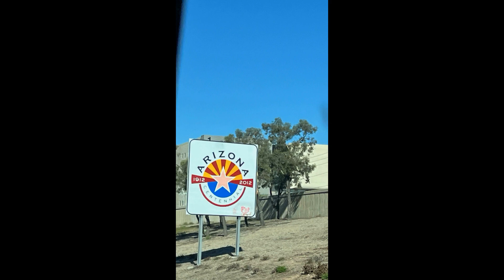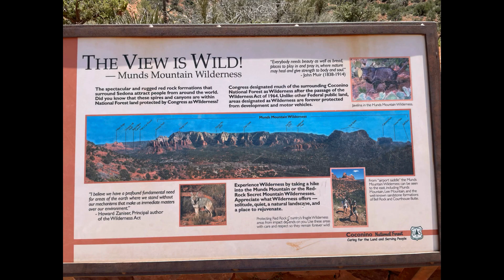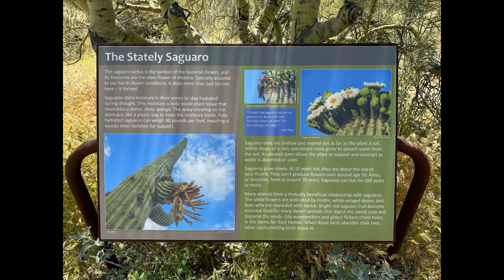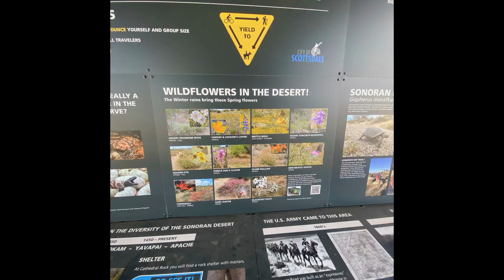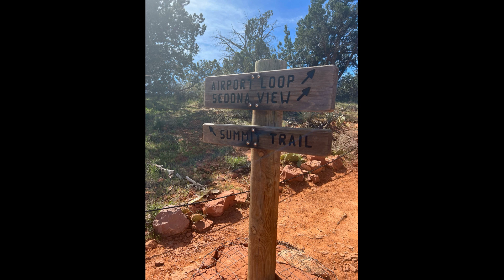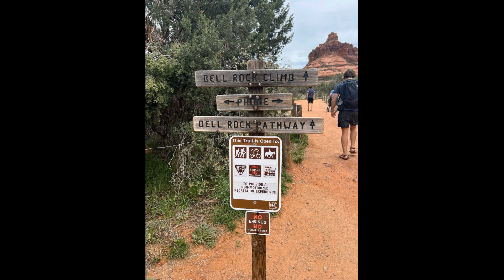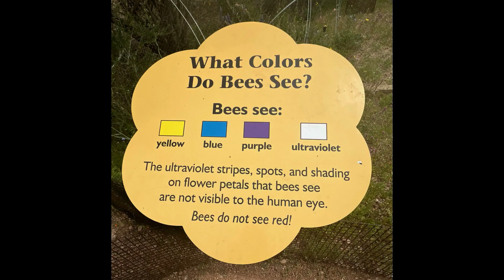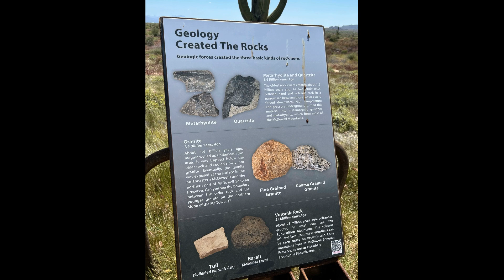Arizona 2023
A family vacation to Sedona and Scottsdale, Arizona to celebrate Rose Angela's 70th birthday. Present were Anthony, Bob, Cameron, Frederick, Michele, Raymond, Rose Angela, and Serena. More than a good time was had by all. Happy Birthday, Nona.